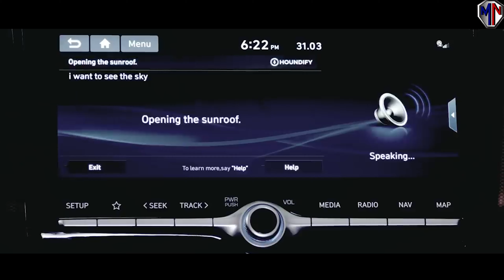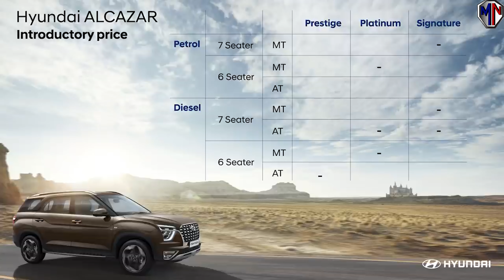Hyundai Alcazar 2021 What’s New 😍😍 Hyundai Alcazar Price In India 🔥Hyundai Alcazar Vs Tata Safari 🔥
Finally, HYUNDAI ALCAZAR 2021, is here but what’s new in it? Hyundai Alcazar Price In India, but hyundai alcazar, is better than rivals or not. let's compare it with its main competitor Hyundai Alcazar Vs Tata Safari and know which is better. Watch this video to know all the features of this car in this video. Hope you'll like it :)

Hyundai Creta Vs Kia Seltos Vs Mg Hector🔥Value For Money Suv 2021?🔥Best Suv Under 20 Lakhs In India🔥

Camera:
Microphone:
Lights:
Tripod:
Studio Kit and lighting setup:
Stands:
Backdrop Background for Studio:

Related Search:
1. hyundai alcazar 2021
2. hyundai alcazar
3. hyundai alcazar price in india
4. hyundai alcazar vs tata safari
5. hyundai alcazar vs mg hector plus
6. hyundai alcazar base model
7. hyundai alcazar signature
8. hyundai alcazar vs creta
9. hyundai alcazar vs innova crystal
10. hyundai alcazar vs xuv 700